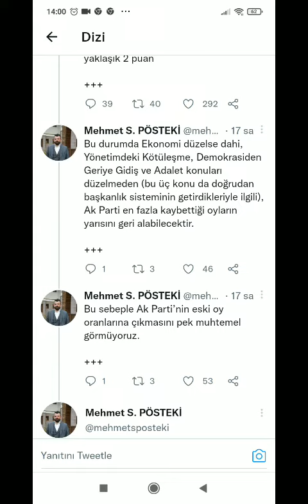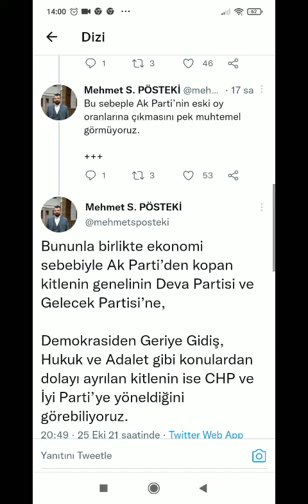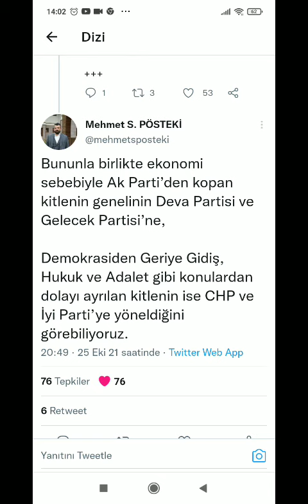AKP'YE YAKIN ANKET ŞİRKETİ AÇIKLADI! KAYIP 10 PUAN VE GERİ DÖNÜŞÜ MÜMKÜN DEĞİL! OYLAR NEREYE GİDECEK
Anket yorumları
Son Anketler
Anket Sonuçları
Seçim Anketi
Seçim Anketleri
YouTube'da "AKP'YE YAKIN ANKET ŞİRKETİ AÇIKLADI! KAYIP 10 PUAN VE GERİ DÖNÜŞÜ MÜMKÜN DEĞİL! OYLAR NEREYE GİDECEK" videosunu izleyin

BARIŞ BİNER
TARAFSIZ HABER
haberin olsun..

OYNATMA LİSTELERİM